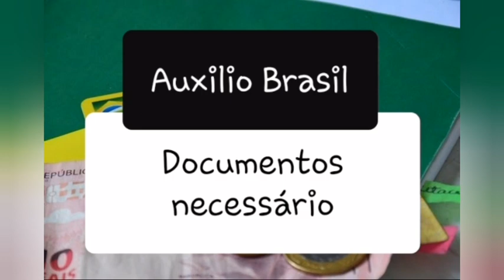Documentos necessário para fazer o auxilio Brasil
atenção às informações sobre o auxilio Brasil e a documentação necessária para fazer o benefício.